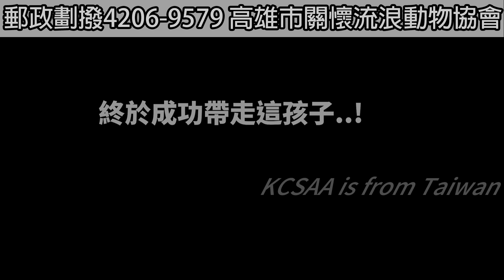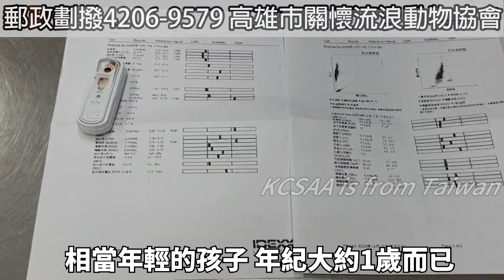堅持救援! 搖晃的白骨腳腳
KCSAA捐款方式如下：
網路ATM轉帳捐款：
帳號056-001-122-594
到非台灣銀行櫃檯匯款(俗稱電匯)：
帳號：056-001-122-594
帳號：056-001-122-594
分行名稱：BANK OF TAIWAN SAN MING BRANCH
SWIFT ADDRESS：BKTWTWTP056
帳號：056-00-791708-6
戶名：KAOHSIUNG CONCERN STRAY ANIMAL ASSOCIATION
捐款後請到協會官網填寫捐款通知系統：
ID： @kcsaa

2020年12月17日
協會接到通報有個孩子的腳…
只剩下乾枯的白骨…還連接在身上…
走起路來晃啊晃…
後腳只剩下白骨的孩子…竟然在這出現…

協會前往接到通報並前往尋找這個孩子
原來這孩子是有人在固定餵食的
但這孩子腳傷成這樣…
餵食的人卻不斷向協會宣稱
牠的傷已經好很多了會自己好起來…
但事實就是…這孩子的腳只剩下乾枯的白骨在那晃啊晃…
要是再不送醫恐怕只有死路一條…
在協會苦口婆心的勸說下才終於順利帶走這孩子。

這孩子取名為腳腳
送至醫院後立刻幫這孩子安排檢查!
斷掉的腿不用說只能截掉了…
四合一的檢驗是正常的
但有發炎和貧血的問題。
這樣的傷口要是再不送醫會繼續發炎…
最終引發敗血症最後會死亡…

目前腳腳依然躺在醫院中靜養
幸好有協會不放棄的勸說
才成功帶走這孩子並將牠送往醫院
接受正確且完善的醫療
大家願意一起來幫助腳腳嗎!
一起幫助腳腳的開刀費用
讓這孩子能夠像從前一樣開心健康地奔跑嗎?